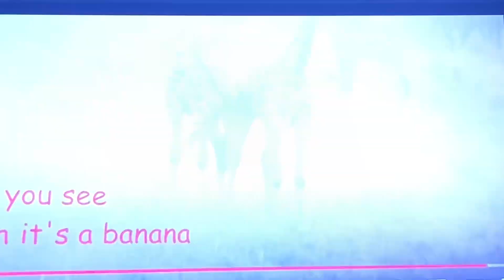BabyFirst Puzzles Giraffe